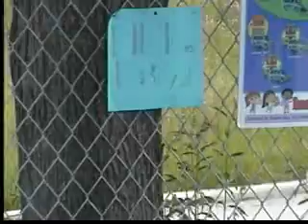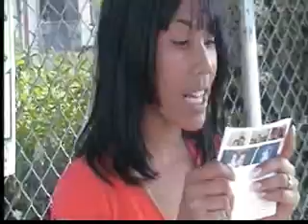Chicago Poets part 2 of 3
The poets are getting older in part 2